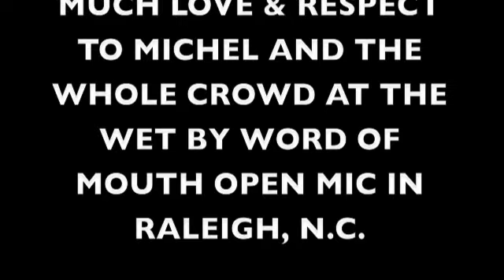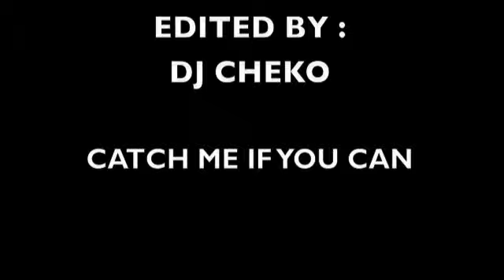The Rabbit Poem By Jrusalam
Born & Bred In The Briar Patch
Try To Catch Me If You Dare